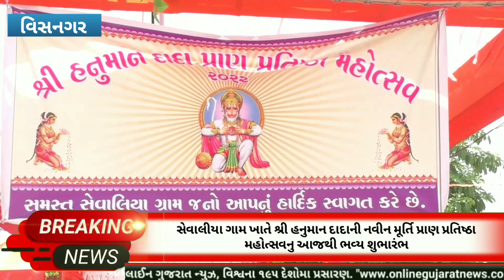વિસનગર :સેવાલીયા ગામ ખાતે શ્રી હનુમાન દાદાની નવીન મૂર્તિ પ્રાણ પ્રતિષ્ઠા મહોત્સવનુ આજથી ભવ્ય શુભારંભ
sevaliya